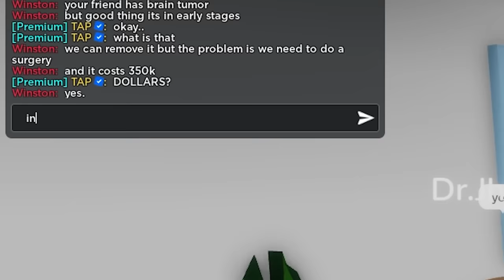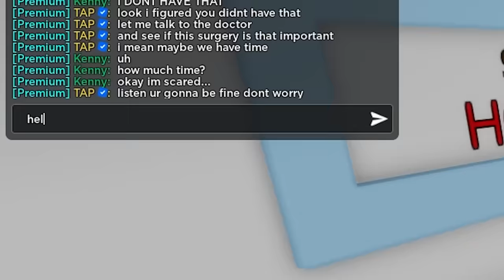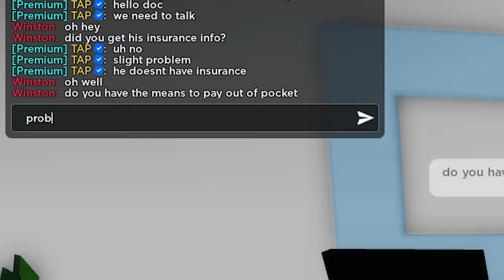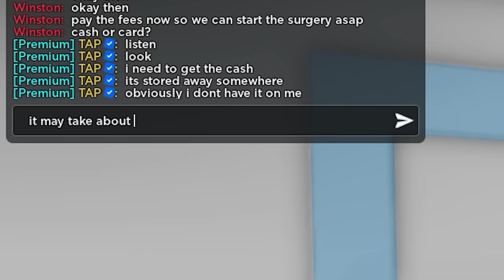I Became the MOST WANTED CRIMINAL in Brookhaven RP!